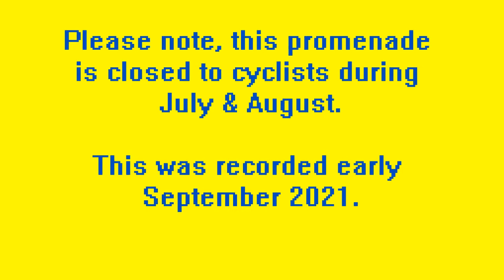Cycling Bournemouth's Promenade Part 1 - Boscombe To Durley Chine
Cycling part of the promenade along the seafront in Bournemouth, Dorset, England.

Starting near Boscombe Pier, heading west, past Bournemouth Pier and onto Durley Chine.

Apologies for the start-stop footage due to cycling with the family.  Also sorry for the bad camera angles (the latter parts are improved, I promise) - getting used to cycling whilst filming from a chest mounted action camera.